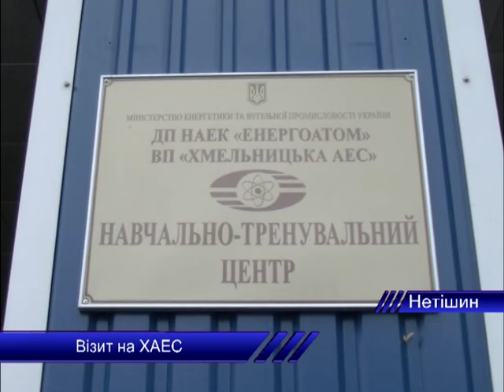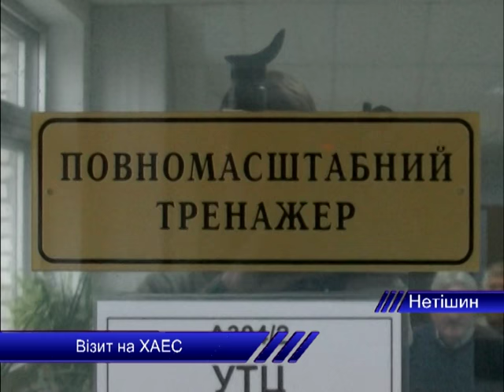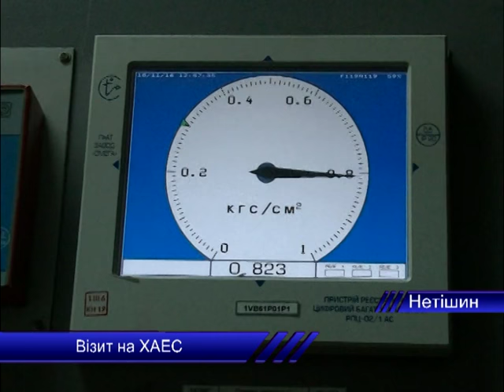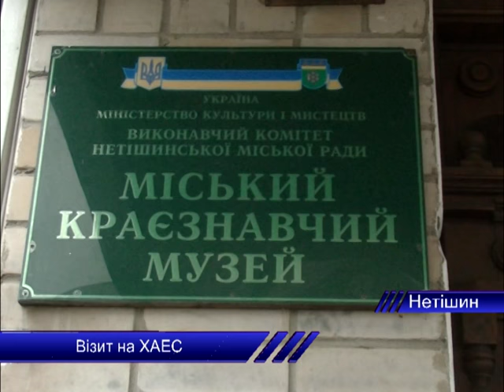Візит на ХАЕС